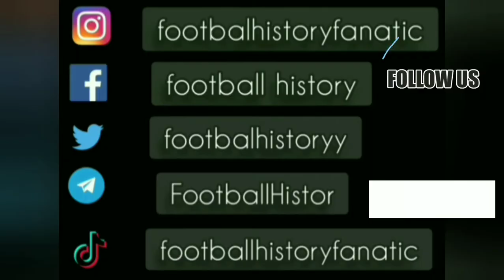Zlatko Vujovic ● Goal and Skills ● Norway 1:2 Yugoslavia ● QWC Italy 1990